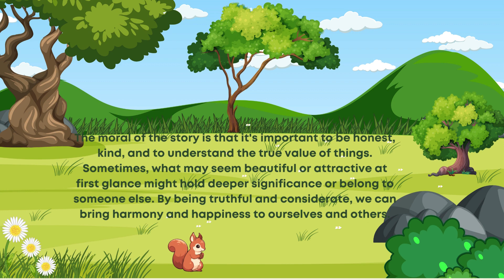The Adventures of Sammy the Squirrel-Short Story for Kindergarten with Moral in English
In this video, you will listen to the story of a Squirrel, named Sammy. Sammy had soft, brown fur and big, bright eyes that sparkled with mischief. He loved to explore and play all day long.